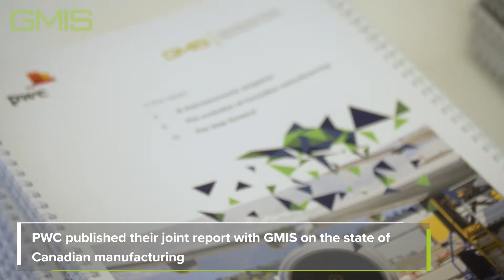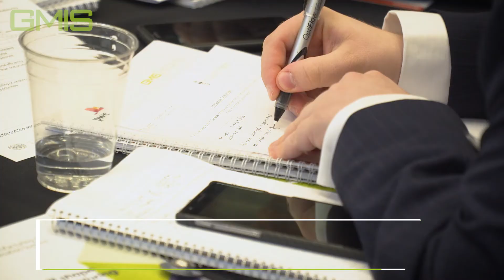GMIS Connect Toronto - Growth 4.0: Canada's way to Harness the 4th Industrial Revolution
We travelled to Toronto to find out how Canada is positioning itself to harness the 4th Industrial Revolution. Our GMISConnect Toronto roadshow brought together leaders from the Canadian manufacturing industry to discuss how to bring Canada to the forefront of Industry 4.0

Manufacturing in general is the biggest goods-producing industry in Canada and the second biggest industry in Canada in terms of GDP (overtaken only by real estate). In 2016, the overall sales of manufacturing industry accounted for $612.5 billion, with transportation equipment at nearly $130.5 billion, followed by food at around $98 billion, and chemicals at around $51 billion. In spite of the dramatic decline in output values since 2014, petroleum and coal products also ranked very high, at nearly CAD50 million. In the same year, Canada ranked among the top 25 exporters of manufactured environmental goods, with total revenues of $130 billion.

GMIS Connect Toronto was held at the Rotman School of Management at the University of Toronto.

MC'ing the event was Prof. Walid Hejazi, Associate Professor, Rotman School of Management, University of Toronto

Other notable speakers present:

-Namir Hourani, Managing Director - Global Manufacturing and Industrialisation Summit

-Faisal Kazi, President & CEO - Siemens Canada

-James Strapp - Partner Consulting & Deals, PricewaterhouseCoopers

-Mathew Wilson, Vice-President - National Policy, Canadian Manufacturers & Exporters (CME)

-Prof. Joshua Gans -Chair of Technical Innovation and Entrepreneurship at the Rotman School of Management, University of Toronto

-Michael Helander, CEO - OTI Lumionics

-Jayson Myers, CEO - Next Generation Manufacturing Canada

-Prof. Sonia Kang, Organizational Behaviour and Human Resource Management - Department of Management, University of Toronto

-Adot Killmeyer-Oleche, Team Leader - Capacity Development Programmes
Department of Policy Research and Statistics, United Nations Industrial Development Organization (UNIDO)

-Ann Marie MacDougall, President - LeaderBoom

-Marilyn Spink, Mentor To Engineers and Project Managers, Isherwood Geostructural Engineers and Vice President, Professional Engineers Ontario

A post-event working interactive session was held seeking to engage the audience in identifying top priorities and potential solutions to key challenges facing the manufacturing sector.

Delegates were separated into small groups by table and given one of the following questions to discuss:

What do we need to do in Canada to motivate the management in the manufacturing sector to take that leap and invest in digitization/automation?

How can we help Canadian manufacturing companies scale up? And how can technology enable that scale up?

How do we increase the representation of under-represented groups in the education and training process, particularly women, and combine academia and industry in this process?

Each group was also asked to rank the below list of considerations in terms of priority from 1 to 10, 1 being the most important consideration when considering Factories of the Future and intelligent solutions to tomorrow’s manufacturing challenges.

Each group rated the below from 1 to 10 and also provided brief remarks as to why they chose as they did.

-Sustainability – mitigating environmental impact
-Customer-centric – customer-led R&D
-Digitization – automation and robotics leading the production processes
-Increasing the number of women in the manufacturing workforce
-Urbanisation and more efficient urban planning – locating factories nearer to the source of demand
-Data driven – harnessing big data to improve operational efficiency
-Adaptive production lines – ablity to produce more than one product and design with minor modifications
-Integration into a global supply chain
-Attracting youth to the manufacturing sector
-Education and skills development – up-skilling of existing and future workforce and continuing education opportunities